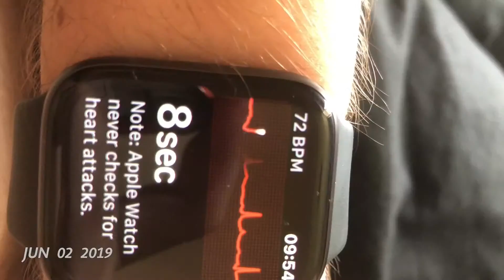No video today, been a busy boi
Short clip from my 1SE collection. Regularly scheduled content will resume shortly.